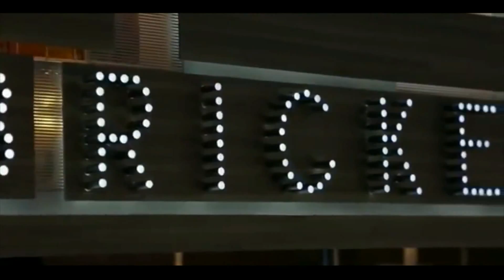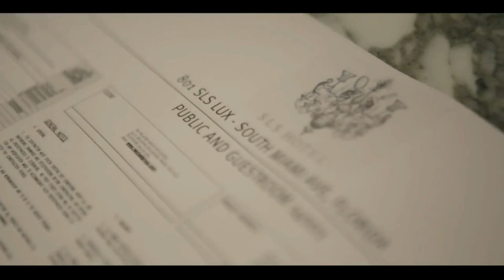GREI Co. - SLS LUX Hotel & Residence - Promotional Video